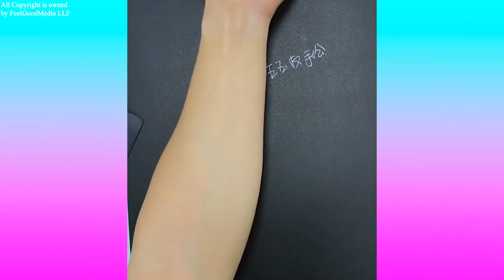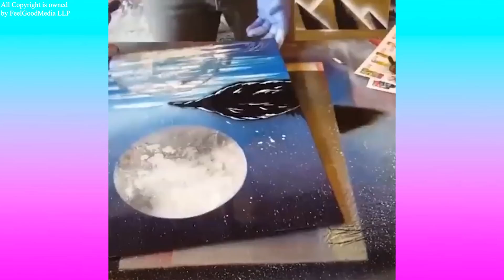Oddly Satisfying Video that Relaxes You Before Sleep - Most Satisfying Videos 2022